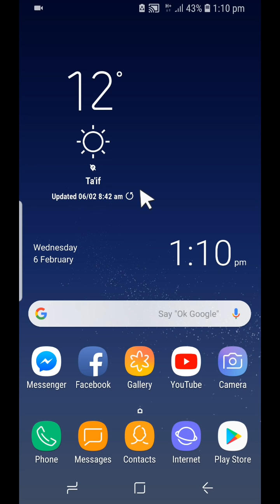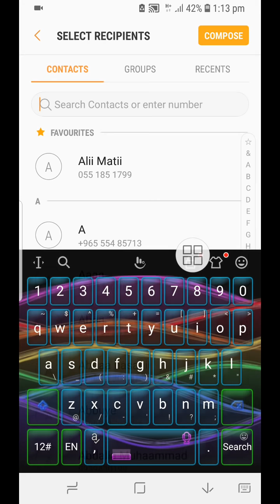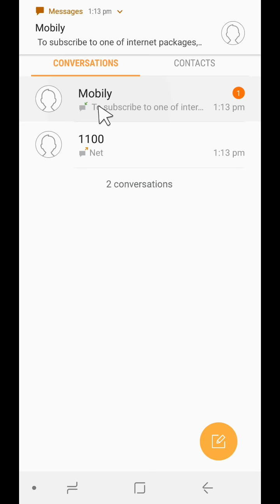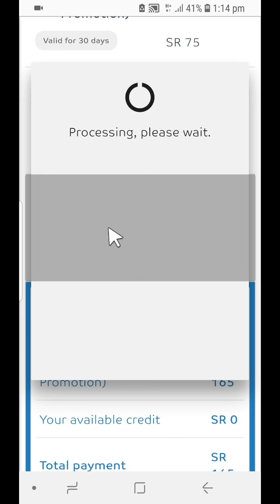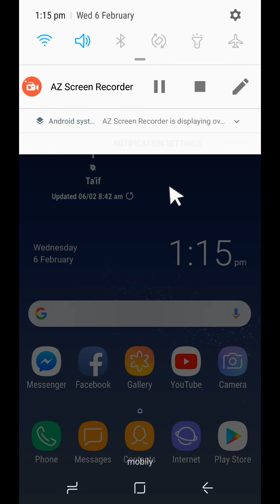Haala internet Bilaash Kafaltii Tokkoon Malee itti Fayyadamuu Dandeessan itti dhiyaadha